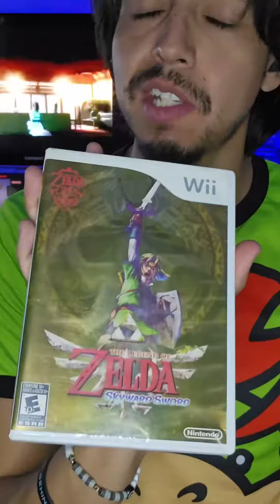Mi top 10 juegos de wii!! Parte 1 (versión completa)